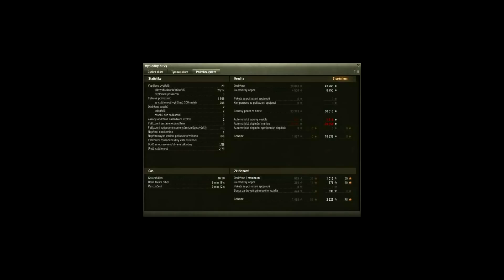Replay #171 Type Chi-Nu Kai - Smutný samuraj (SuperKravaťák ve WoT)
Vítejte u 171. replaye ze hry World of Tanks. Tentokráte s japonským prémiovým středním tankem V. tieru s názvem Type 3 Chi-Nu Kai.

Mikrofon: Behringer C-1U USB Studio Condenser Microphone

Máte nějaké zajímavé replaye, povedené bitvy a chcete je vidět na mém kanálu s mým komentářem? Pošlete mi je na email a já některé vyberu do své série Replayů od diváků.